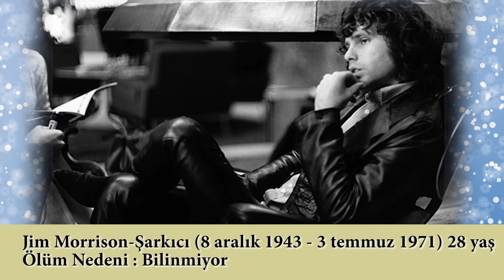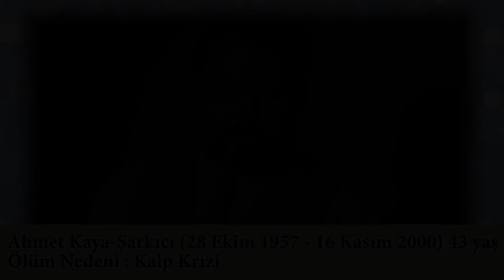Genç Yaşta Hayatını Kaybeden Ünlü İsimler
Genç yaşta hayatını kaybederek hayranlarını yasa boğan isimleri sizler için derledik.